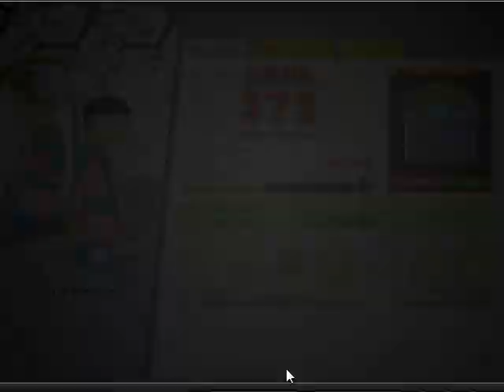Papa's Scooperia || The quest for 1000th Day || Days 488-495